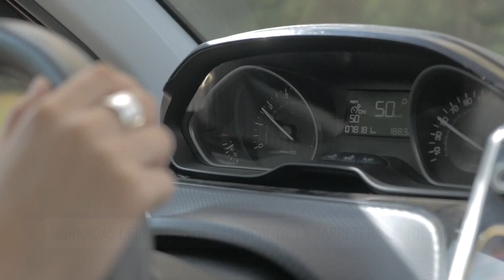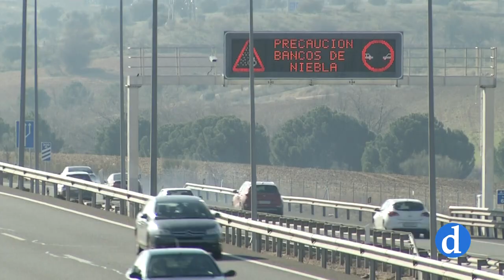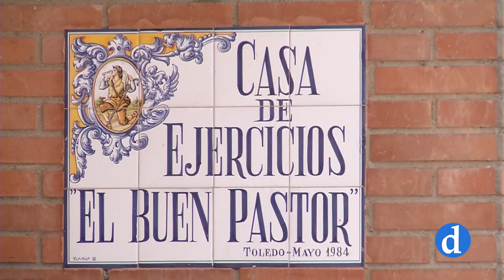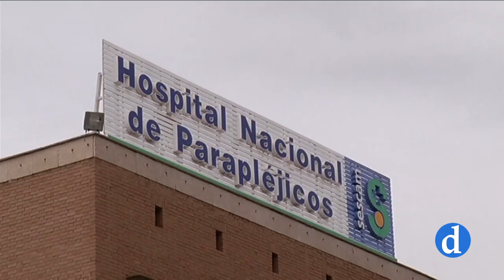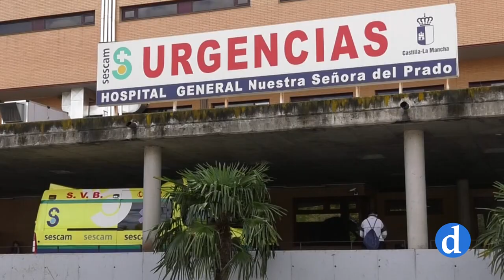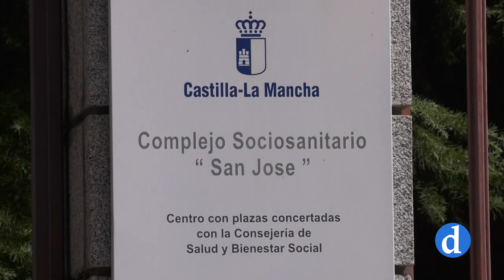NOTICIAS Miércoles 09 Octubre 2024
Informativo de Canal Diocesano que presenta y dirige Silvia Almenara. Destacamos lo más importante de la actualidad local, provincial y regional que ha ocurrido hoy 9 Octubre 2024.